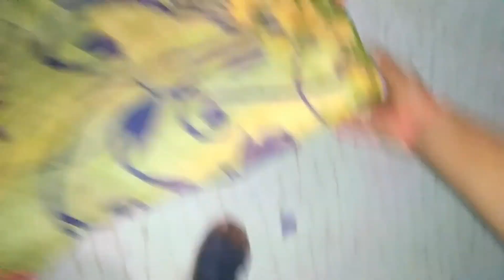Bottle flip game with brother 1 vs 1